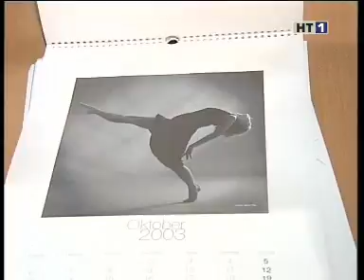HT1 Grieskirchen - OTBTanz Verein ÖTB Event 2003